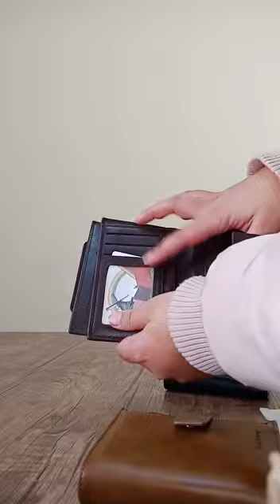محفظة الجيب باليري بكراتة